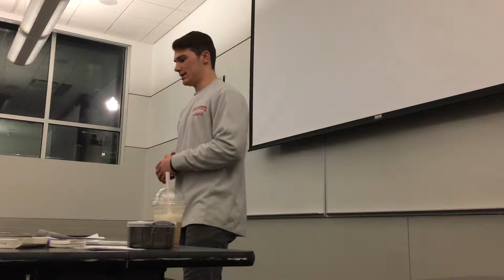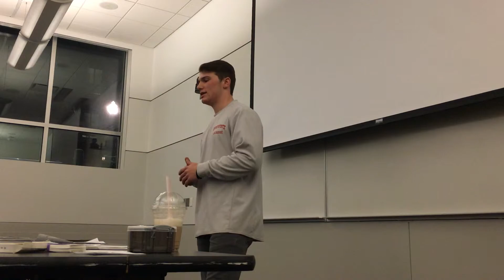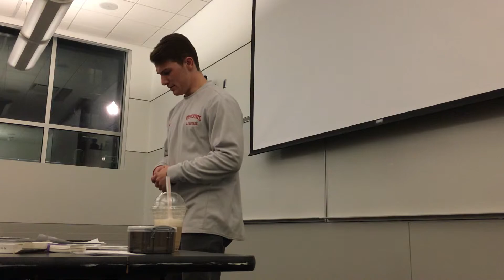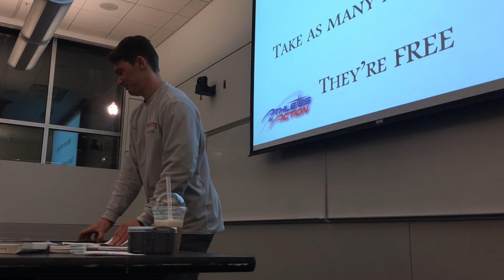Austin Seiple (Lacrosse) Testimony Athletes in Action Ohio State 1/20/2016